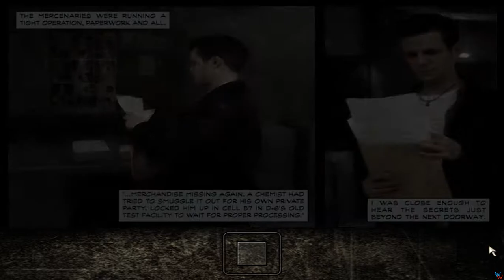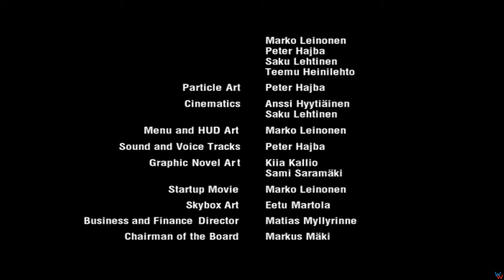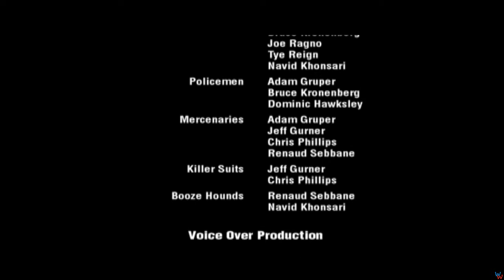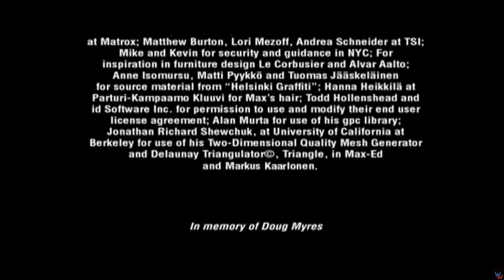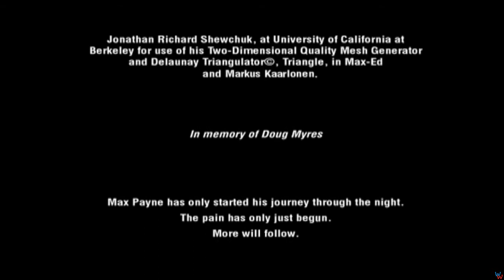Max Payne | Episode #3 | A Bit Closer to Heaven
Hello Guys! This is your favorite Wiggly Willy and this is Max Payne!

                                       👇 For more details check the rest of the description. 👇

This is Max Payne! A great third-person shooter developed by Remedy Entertainment, which was released in 2001. Bullet-time is awesome, and so is Max! This is the third episode - A Bit Closer to Heaven.

Timeline:
0:00:00 Part III: A Bit Closer To Heaven
0:08:57 Chapter One: Take Me To Cold Steel
0:24:44 Chapter Two: The Hidden Truths
0:47:08 Chapter Three: The Deep Six
1:04:32 Chapter Four: Backstabbing Bastard
1:30:36 Chapter Five: In The Land Of The Blind
1:47:42 Chapter Six: The Byzantine Power Game
2:02:54 Chapter Seven: Nothing To Lose
2:54:43 Credits
2:58:22 See You Later Alligators!